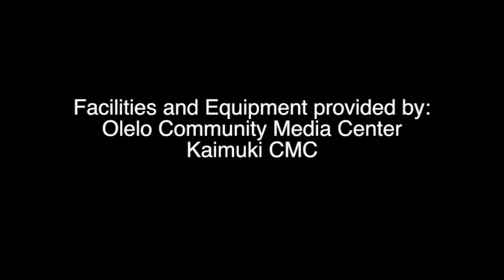Look at High Pat on Horse thru Turn Deflect Parry Punch everydaytaichi lucy Honolulu Hawaii